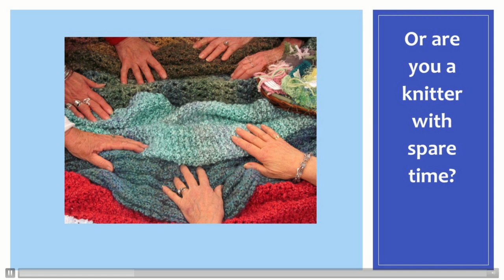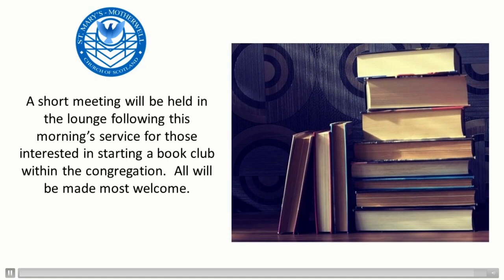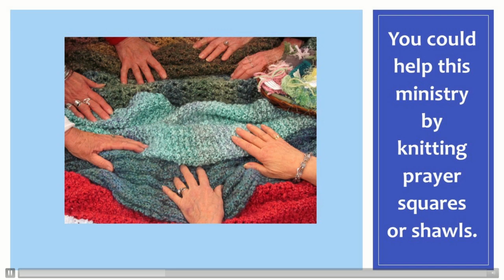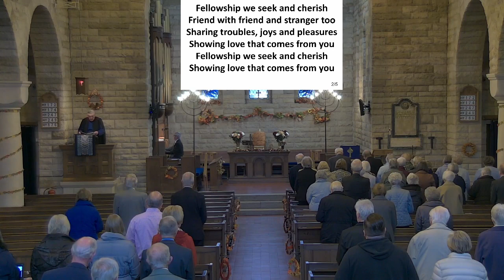Sunday 8th October